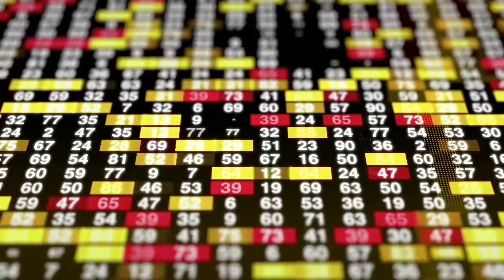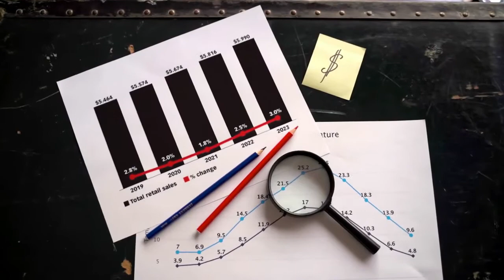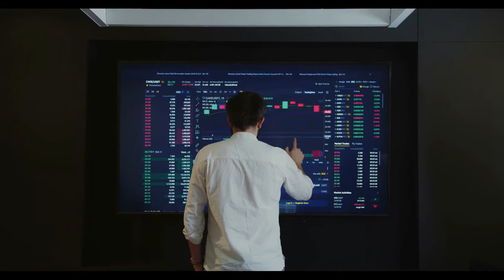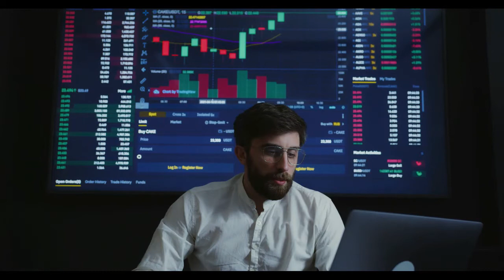Breaking Crypto News | TOP 5 ALTCOINS Ready to Explode After the Cardano’s Vasil Hard Fork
Uncharted Altcoins Ready to Explode Soon After the Cardano’s Vasil Hard Fork Upgrade!
to read the original text on Coinpedia.org ( Trusted Crypto Agency for News, Information, Exchange, PR, Blockchain Events, Crypto Wallet and Else related to Decentralized World.)
With the recent hike in the FED rates, the crypto markets have been impacted slightly as the DXY index witnessed a slight drop but continues to hover within the crucial zones. With this, the Bitcoin price underwent a notable drop below $19,000. But the raising market sentiments around the upcoming Cardano’s Vasil Hard Fork could have uplifted the broader markets to some extent.